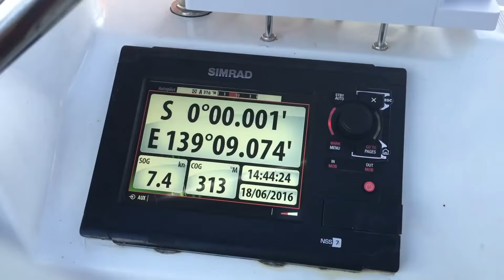Takaungu, райский пляж в Кении, невероятная Африка. Ванны молодости, можно попасть только с воды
Друзья, очередное видео на нашем канале о кругосветке на парусной яхте  MUSHU, Капитан Герман. Мы прокатились на традиционной африканской лодке Dhow в райское место, куда нет доступа с берега. Это пляжи Takaungu, Kilifi. Небольшое сафари по воде к "ваннам молодости", которые открывают себя, только на отливе в полнолуние и в период молодой луны...